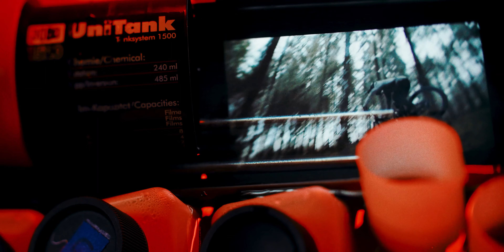Peter Kaiser – Illuminō (feat. Trek Slash)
"Illuminō" is a video combining two passions and showcasing the Trek Slash. As long as a film cartridge is loaded inside a camera and the light shining onto its surface can be controlled it doesn’t really matter where we point it at. At the end of the day it shows a visual image which we associate a certain memory with. I felt it was similar with this bike. No matter what terrain I put its tires in, it always leaves me with an awesome time and a big grin on my face. Bikes also undergo a development phase which lead me to this idea of the film developing process leading the video and showcasing this versatile bicycle.

Want More Slash?

Peter Kaiser / riding, filming, editing
Lukas Hauser / filming, developing
Elena Zeppelzauer / filming, good vibes
Daisy Maddinson / feedback, consulting
National Archives and Records / voiceover